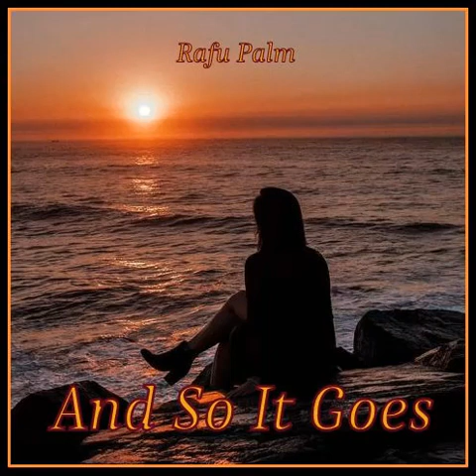And So It Goes 2024